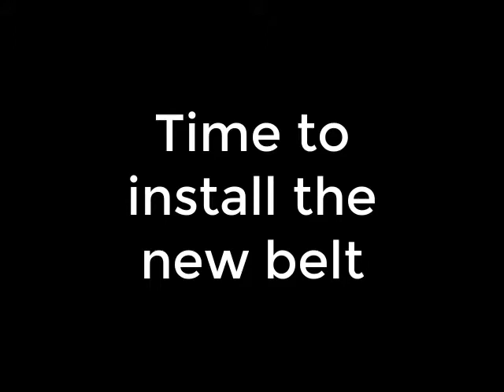HP M570-551 ITB Belt Installation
You will learn the procedure to install the ITB belt.